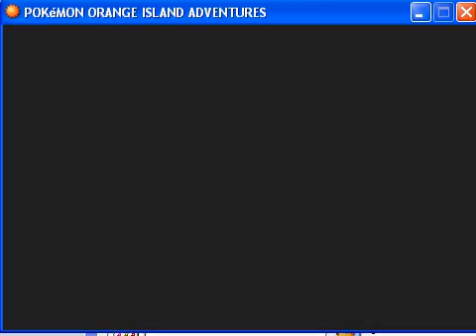Let's Play Pokemon: Orange Island Adventures. -Almost- all the chosen one.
3 HOURS LATER. And. She still calls me Ash. Also. I can't add profanities in my description.
and. I fail at dancing.